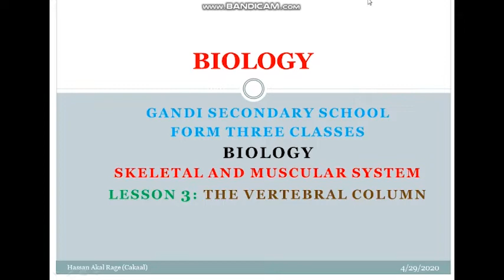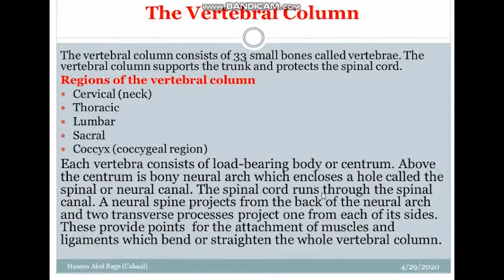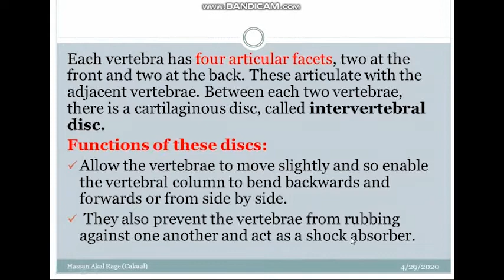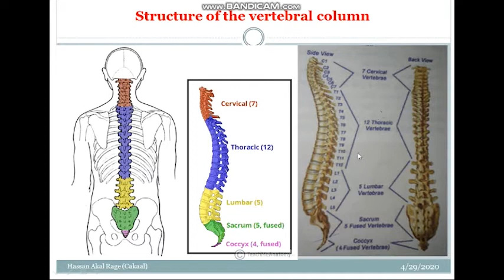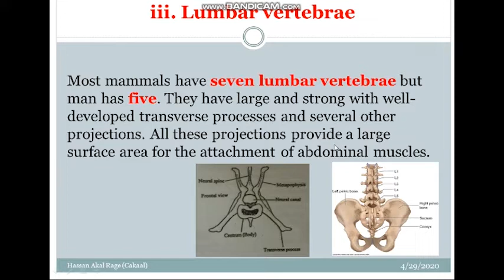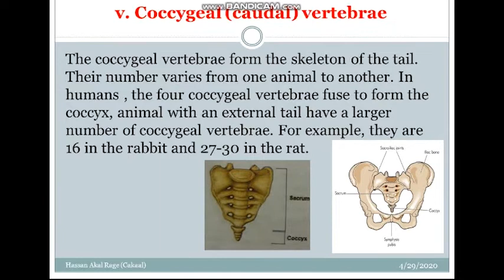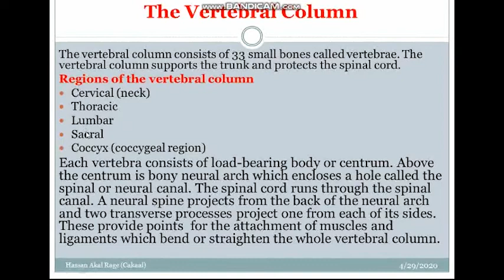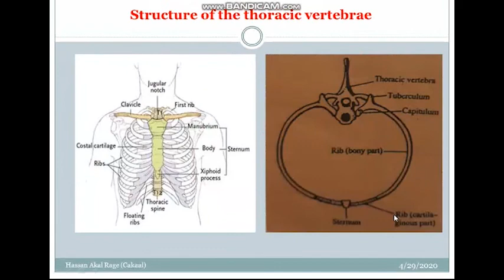F3. Biology/ lesson3 Vertebral column/ Hassan Akal